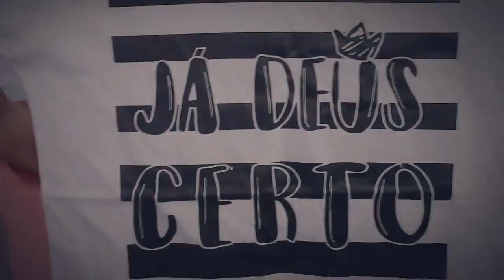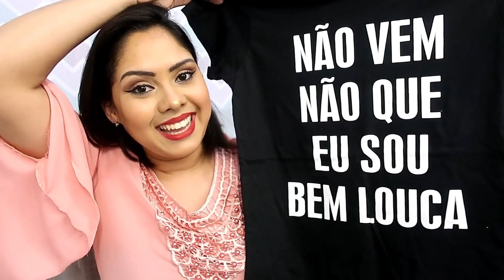BLUSINHAS DE 15 REAIS COM FRASES + RECEBIDOS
Blusinhas Lindas de 15 Reais. + Recebidos